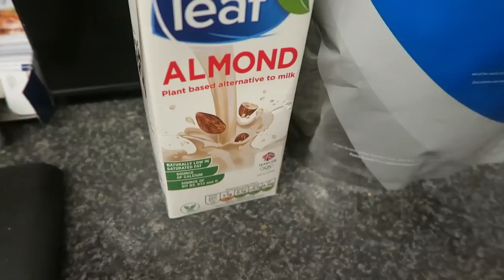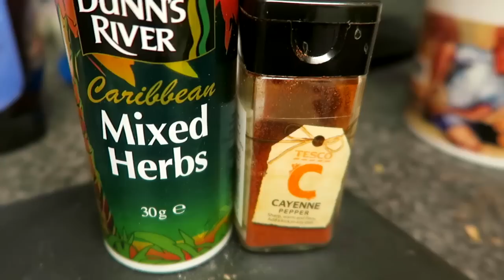EAT PANCAKES & GET SHREDDED - Full Day of Eating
IIFYM Full day of eating while cutting uk 2016 + aldi food shopping, making Protein Pancakes, protein Waffles & quick and easy protein Smoothies!

Channels I like: Pumpchasers (Chris Jones), Christian Guzman, Rob lipsett, Travie Williams (TravieBased) & Bradley Martyn

PMG - Pure Muscle Gains is a UK Fitness vlog channel showing our Fitness journey & Life. We have meal prep videos, instructional video and of course many fitness vlogging videos for you to watch and even normal Day in the life videos.